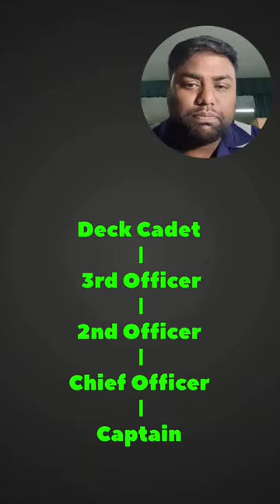Merchant Navy mein sabse jyada paisa kiske pass hota hai?💸